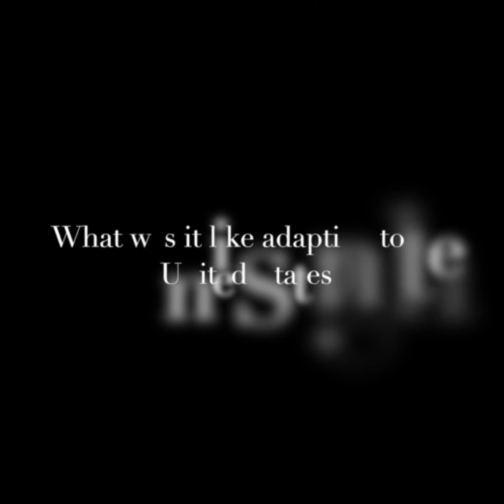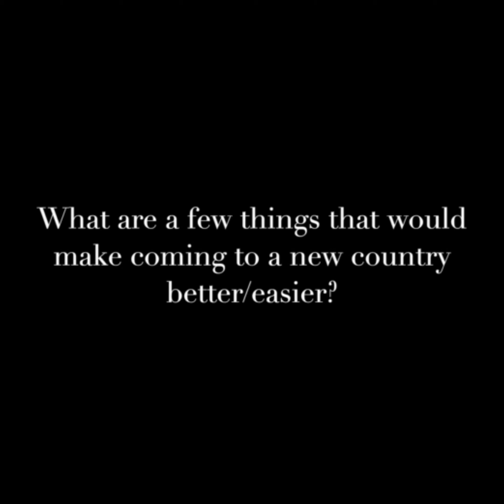RDC's Youth member, Alice Hafashimana, interviews Alex, a Tanzania refugee youth.